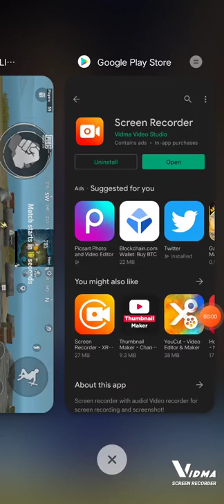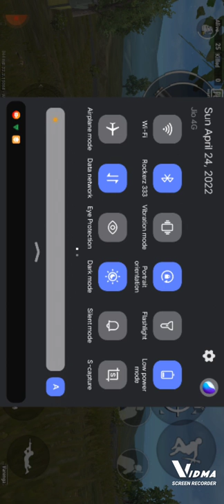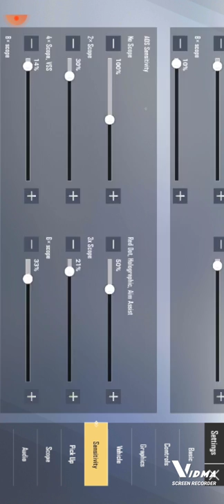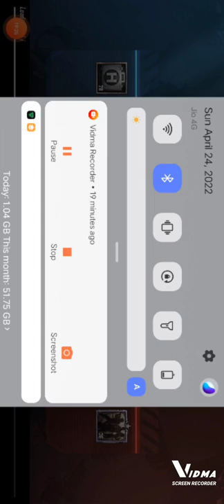May 28, 2022